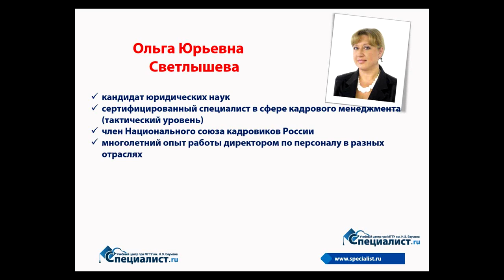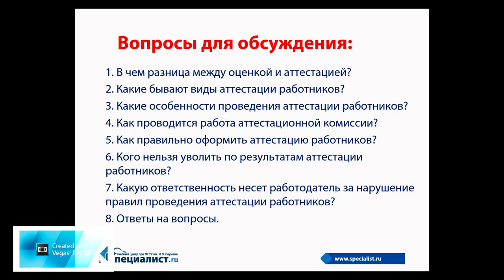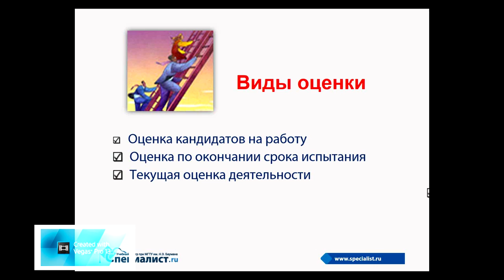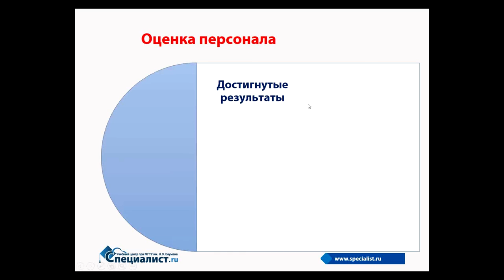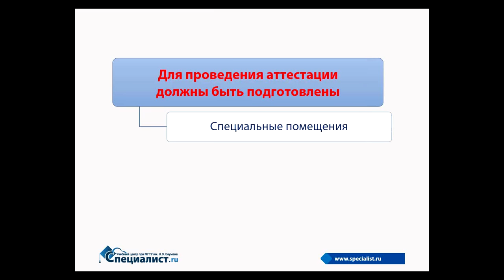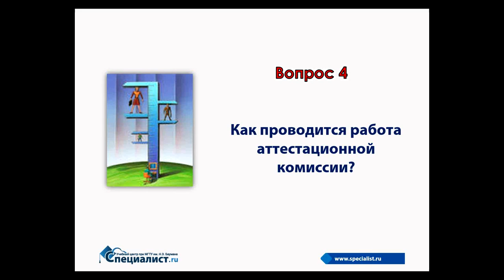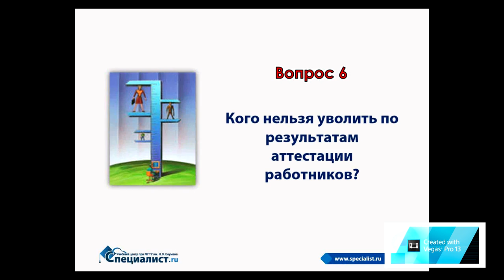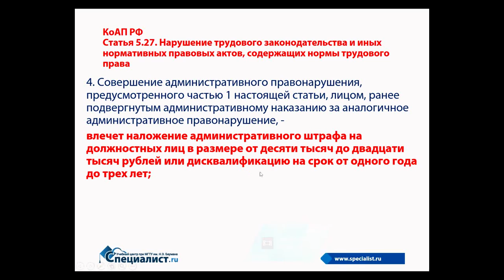Оценка и аттестация персонала: цели, процедура, документы, ответственность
На бесплатном семинаре Центра "Специалист" при МГТУ имени Баумана речь пойдет о ключевых вопросах оценки и аттестации персонала. Вы узнаете:
- В чём разница между оценкой и аттестацией?
- Какие бывают виды аттестации работников?
- Каковы особенности проведения аттестации сотрудников?
- Как проводится работа аттестационной комиссии?
-  Как правильно оформить аттестацию работников?
- Кого нельзя уволить по результатам аттестации?
- Какую ответственность несёт работодатель за нарушение правил проведения аттестации сотрудников?

Семинар ведет сертифицированный специалист по кадровому менеджменту, челн Национального союза кадровиков России и профессиональный консультант по вопросам HR-менеджмента Ольга Юрьевна Светлышева.

Курс "Кадровая работа в современной организации.  Уровень 1. Процедуры оформления трудовых отношений"

Курс "Менеджер по персоналу. Уровень 1"